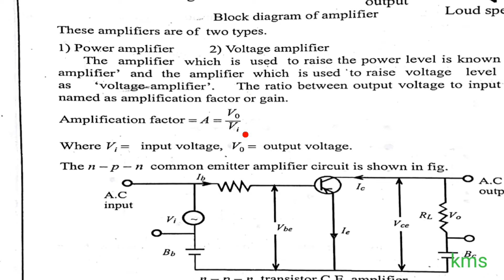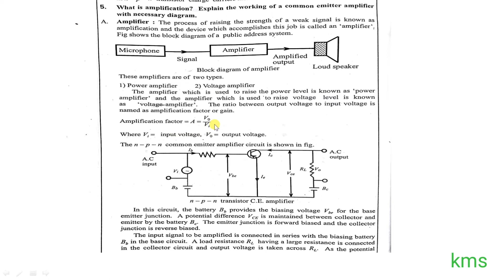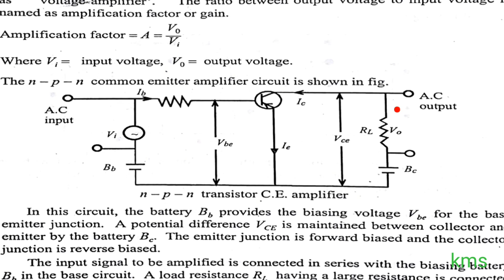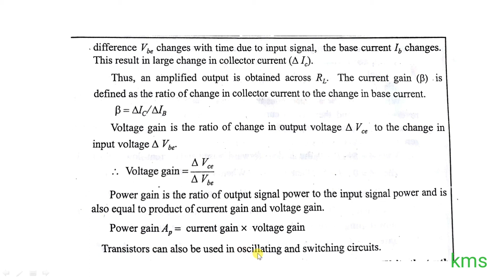Transistor used as an amplifier in telugu for class 12 | semiconductors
Ap & TS TET/DSC Course Transistor used as an amplifier in telugu for class 12, jee and neet, transistor in telugu

Please follow this link for varying and alternating currents for inter second year and BSc , engineering students